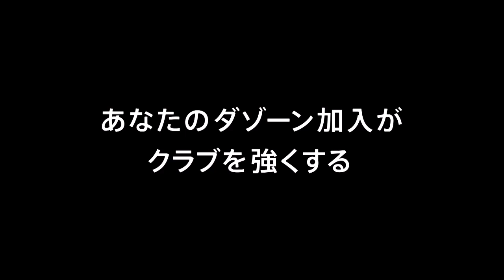【公式】ゴール動画：茶島 雄介（千葉）82分 ジェフユナイテッド千葉vsカマタマーレ讃岐 明治安田生命Ｊ２リーグ 第5節 2018/3/21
PA右でパスを受けた茶島 雄介（千葉）が左にスライドしながらインフロントに引っ掛けてシュート！明治安田Ｊ２のゴール動画を公開中！
2018年3月21日（水）に行われた明治安田生命Ｊ２リーグ 第5節 千葉vs讃岐のゴール動画です。